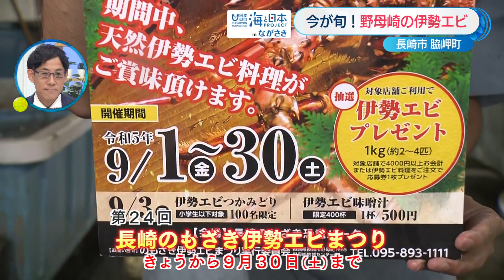【伊勢エビと海流の秘密】海水温上昇に立ち向かう漁業協同組合の挑戦 日本財団 海と日本PROJECT in ながさき 2023 #019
9月に開催された長崎のもざき伊勢エビまつり。野母崎の伊勢エビは小ぶりですが身が引き締まっていてプリプリしており、甘みが強いのが特徴です。野母崎の海流はぶつかるところがあり、そこにプランクトンや貝類、小魚が豊富に集まり、それがエサとなって、伊勢エビがたくさん獲れるんです。そんな野母崎の海も、昔と比べて変わったところがあるようです。野母崎三和漁業協同組合の田川さんは「年々海水温度が上昇し、赤潮の被害も出ている」と話します。野母崎の海の環境を守るため、漁協では磯焼け対策として10年ほど前から海藻を食べるウニを網ですくって駆除したり「浜そうじ」を行っています。その努力に感謝し海の恵みを頂きましょう！